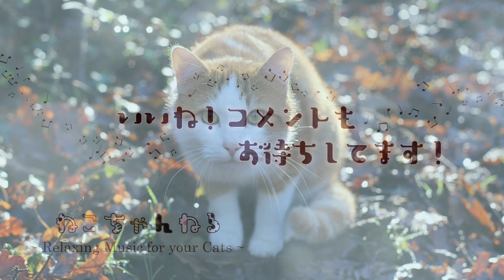【猫のための音楽】猫ちゃんが寄ってくる！猫がおちつく木琴のかわいい音とリズムで癒されてくださいね。[cat music]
ねこちゃんねる＊猫のための癒しの音楽では、ねこちゃんと飼い主さんが幸せになる音楽をお送りします。次回の動画もお見逃しなく！

今回お送りする曲は、穏やかなリズムとかわいいらしい木琴の音色の楽曲です。
うちの猫は、この曲がはじまると目を合わせて寄ってきました。
穏やかに座って画面を見ています。
あなたの猫ちゃんにも聴かせてあげてくださいね。
穏やかな音なので寝る前にも最適です。

関連動画

【猫と楽しむ音楽】猫が好むカリンバの曲、2022年、トラねこさんのラクガキも！

【猫のための癒しの音楽】猫が喜ぶ音、水のせせらぎの音、風の音、ハープ音楽 |　愛猫が落ち着く癒しの空間を演出します。

【猫のための音楽】猫ちゃん安眠、オルゴール子守歌 | 安心できる猫のゴロゴロ音入り

【猫のための音楽】猫ちゃん大好き！かわいいオルゴールの音♪深い安らぎと穏やかな時間を❤

【猫のための音楽】ヒーリングミュージック【ねこちゃんねる＊猫のための癒しの音楽】